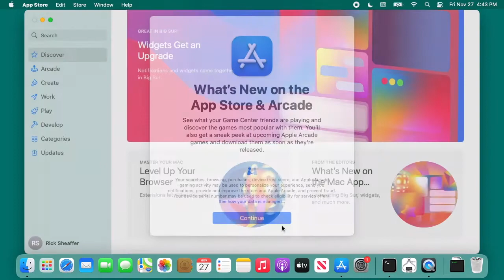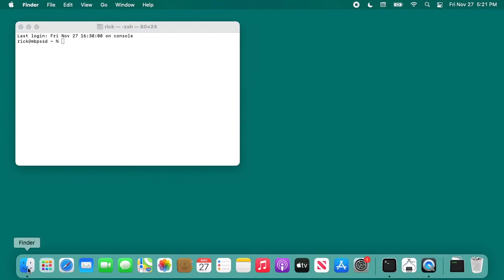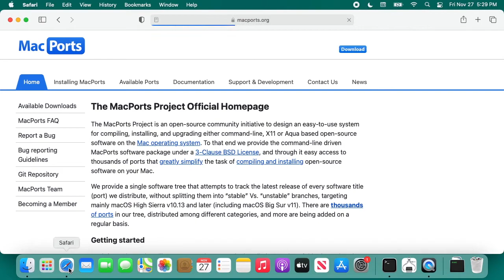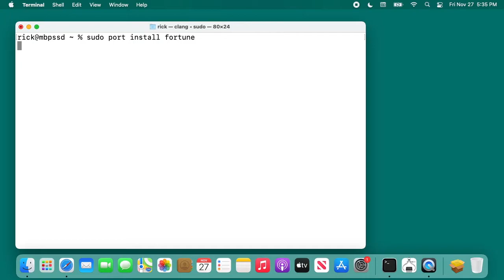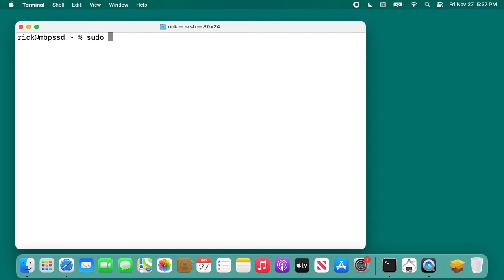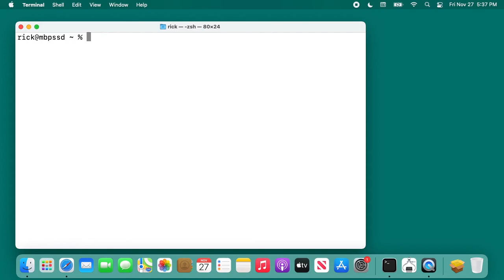Installing MacPorts on macOS Big Sur (on Intel)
00:00 Intro
00:12 Install Xcode
00:54 Open Terminal
01:16 Install Xcode command line tools
01:46 Accept Xcode license
02:09 Download and Install MacPorts
03:03 Update MacPorts
03:31 Upgrade ports
03:42 Installing a port (fortune)
04:17 Search available ports
04:52 Summary